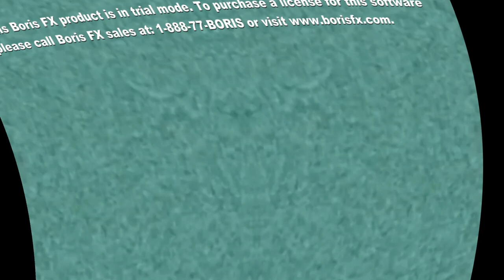Klasky Csupo in Clearer Major 91